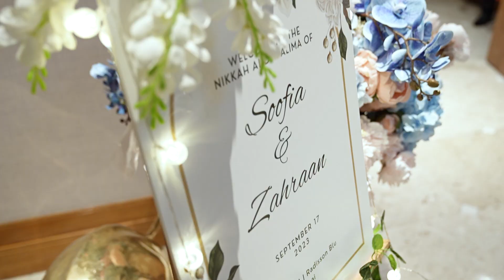WEDDING TEASER | ZAHRAAN & SOOFIA | Rdisson Blu Hotel Dubai Deira Creek